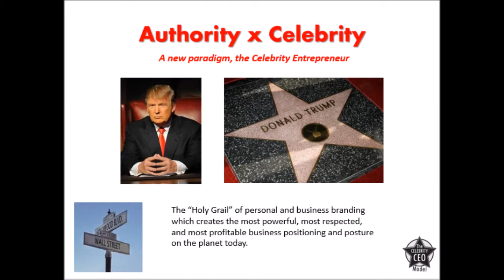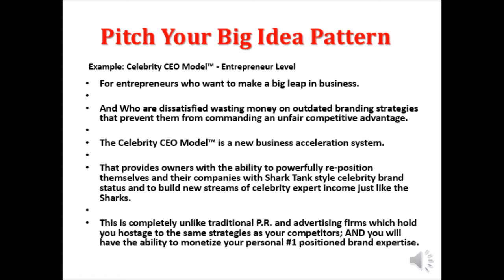How to Trigger Multiplication Level Growth for your Business in 1 Day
Exclusive look inside our 1 Day Business Acceleration Event last week in only 2 1/2 minutes...

YOU are the foundation of the Pyramid of Allure upon which, together, we will create the magic allure of Celebrity Entrepreneur Status and allow you to command the Influence and Access to make a Big Impact, to Lead your Industry, solve the problem you must solve for your clients, and build a Legacy for your business and your family.

We already have a waiting list for two additional Intensives in the 1st Quarter.  I vet all attendees personally.  Send me a Private Message and let's create your Map to the Future!

Special Thank You to Rua Associates for Sponsoring and Hosting and to Junebug Photography for the awesome photos!

Please Comment with your 'Ah Ha' Moments and Share!

Follow along @ShawnMMiller